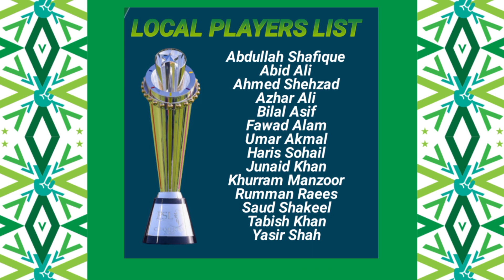List of Pakistani Players in Gold Category | Umar Akmal also in Gold Category | Cricket Dhamal EP04